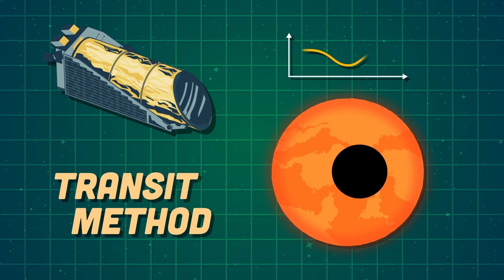Exoplanet Kepler-186f! | KLT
Let's learn about the exoplanet Kepler-186f!